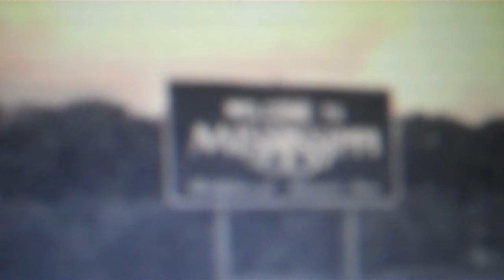There's A Party At The Crossroads